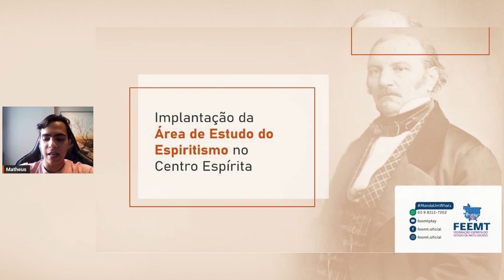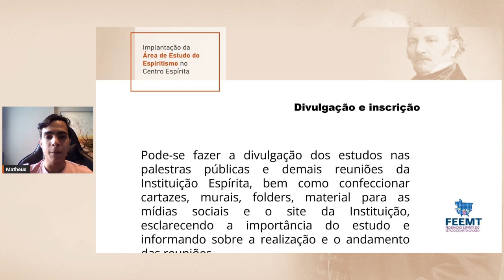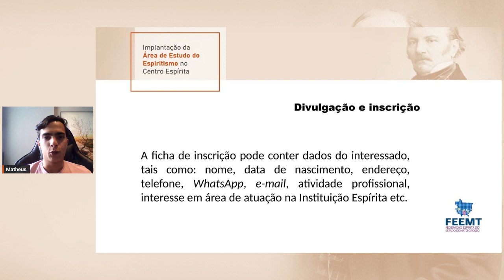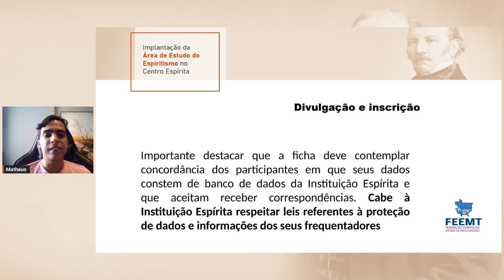Curso AEE - Módulo 08: – Descrição:– Implantação da AEE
Neste módulo apresentamos a divulgação e a inscrição para os estudos.

👤 Facilitador: Matheus Henrique Freire de Amorim| Coordenador da Área de Estudo do Espiritismo